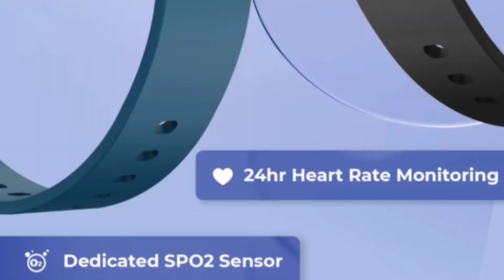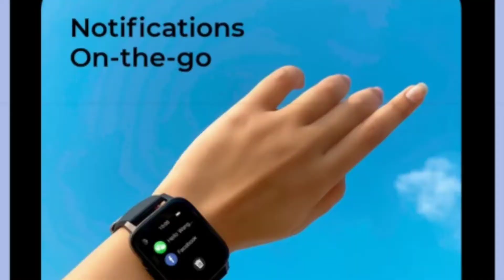Defy Space Pro Smartwatch 🔥| 1.69" Display | Only 1599 ⚡| Launch 19 June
Hello Dosto
Defy teases its new smartwatch that is defy Space Pro Smartwatch and almost specification are confirmed so here is full details